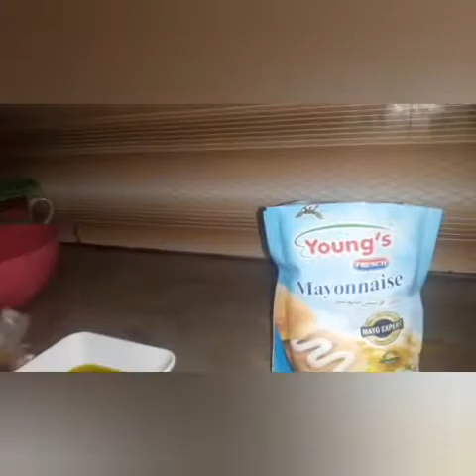Shiny and soft hair mask with only 2 Ingredients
hair mask# shiny hair mask mask for shiny dry rough hair # only 2 ingredeints mask#